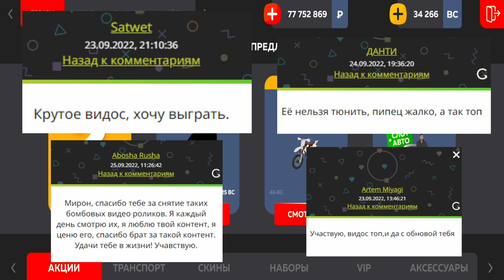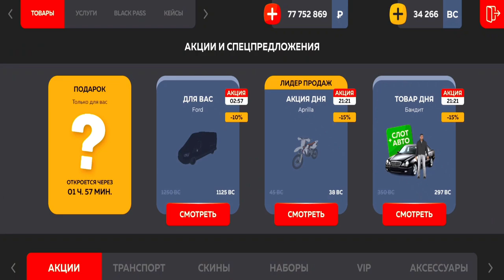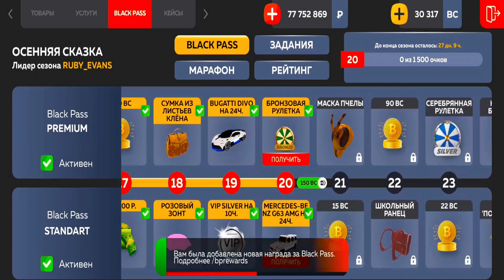- 35 ТЫСЯЧ ДОНАТА на БЛЕК РАША ВЫБИЛ БЕТ МОБИЛЬ на Black Russia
Всем привет, дорогие зрители! Вы на канале Miron и сегодня мы будем открывать автокейсы на Блек Раше, а так же пройдем весь Black Pass !

⚡Мой девайс : Redmi Note 8 Pro (6/64)
⚡Фотошоп : PS CC
⚡Монтаж : Kine Master Pro